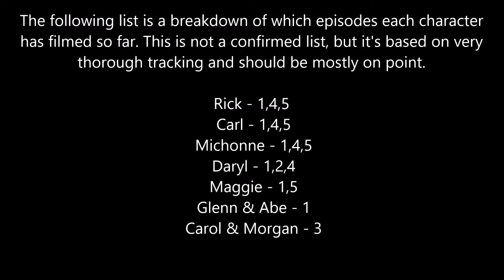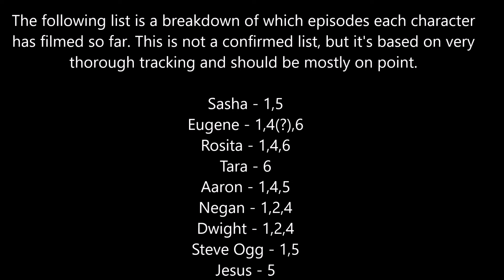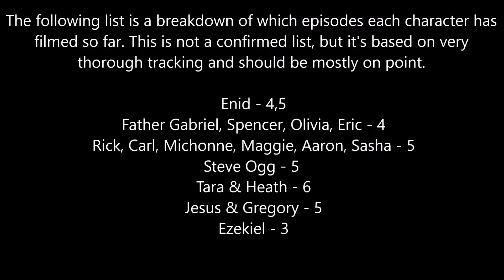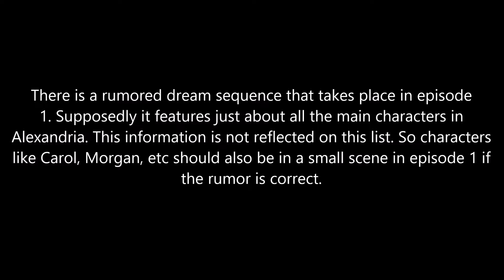The Walking Dead Season 7 News Cast Filming Breakdown So Far Walking Dead Season 7 News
We discuss the latest news about TWD Season 7 filming. See who has filmed so far in Season 7 and who hasn't filmed since episode 1. Check it out.